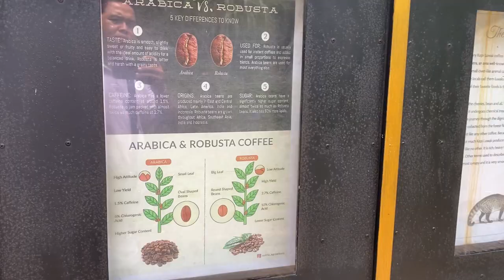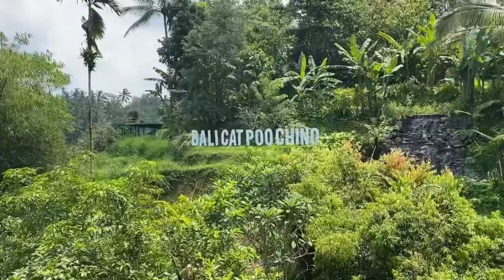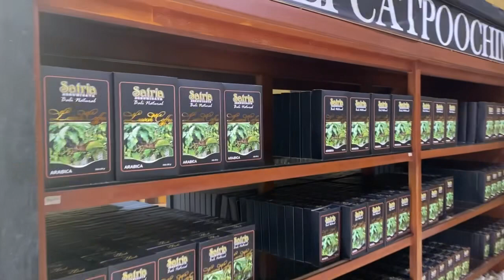Ternyata Begini awal mula di temukanya kopi luwak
Apa Itu Kopi Luwak?
* Kopi Luwak adalah kopi yang berasal dari biji kopi yang telah dicerna oleh hewan luwak (atau musang) sebelum dikeluarkan sebagai kotoran.
* Proses unik ini terjadi di perut luwak, di mana enzim-enzim mengubah rasa biji kopi.
* Setelah dikeluarkan, biji kopi ini dikumpulkan, dicuci, dan diproses menjadi kopi yang siap diseduh.